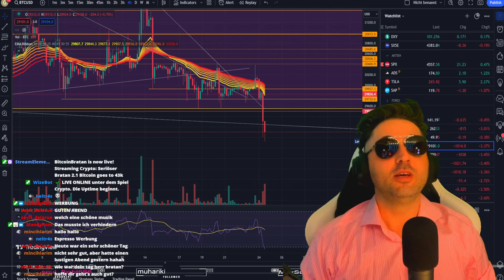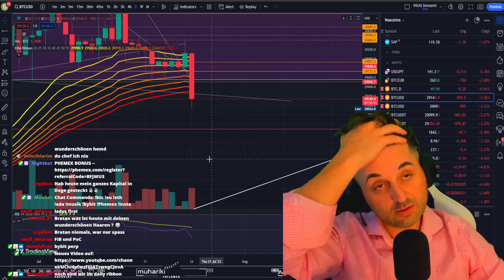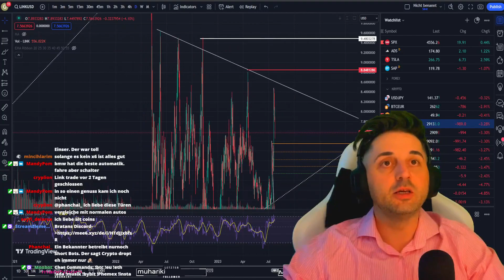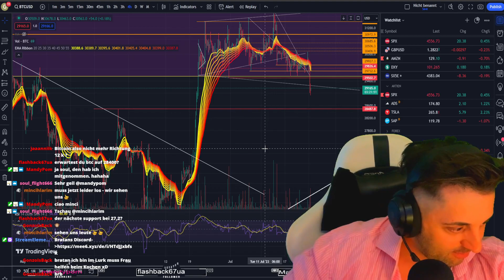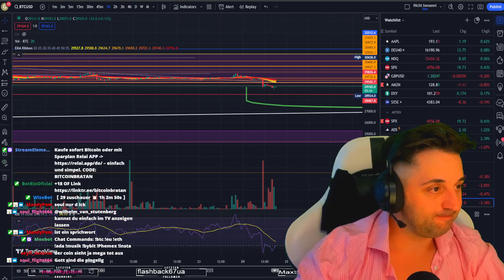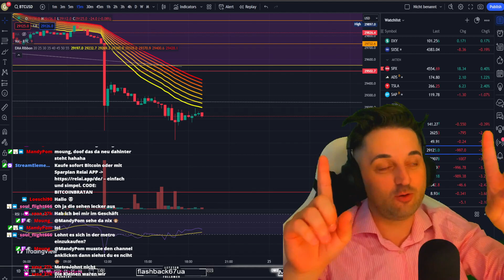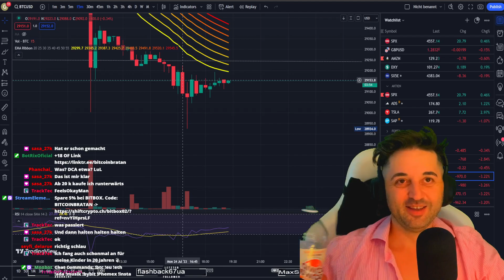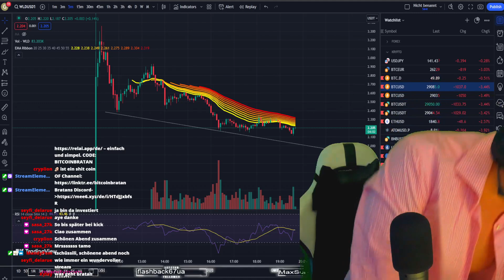Stream hops genommen...Bitcoin Zero ?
🙏🏽 🙏🏽Vielen Dank für den Support!🙏🏽🙏🏽
Schreib ein Kommentar und starte eine Diskussion!

Sämtliche Inhalte dienen einzig der Information /Unterhaltung und spiegeln ausschließlich meine subjektive, persönliche Meinung wider. Zuschauer sind ausdrücklich aufgefordert, sich zu den Inhalten eine eigene Meinung zu bilden.